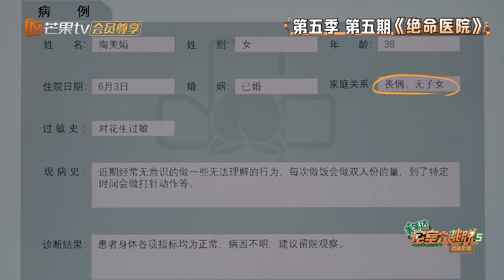《密室大逃脱5》0719精彩看点 | 陈伟霆 直言毫不害怕，密逃团分析已知线索 | Great Escape S5 | MangoTV